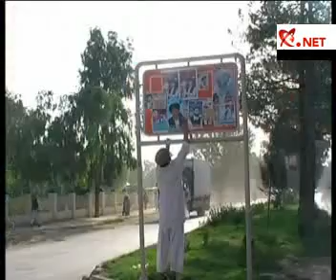Două femei, înscrise în cursa pentru preşedinţia Afganistanu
Două femei, înscrise în cursa pentru preşedinţia Afganistanului
Două femei sunt în plină campanie electorală şi încearcă să îi convingă pe alegători că sunt egale cu bărbaţii în Afganistan